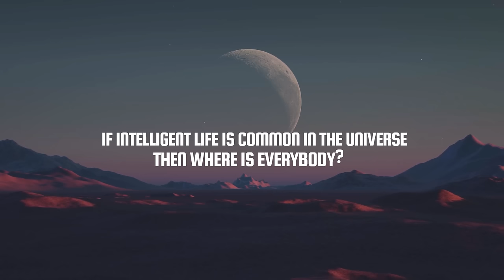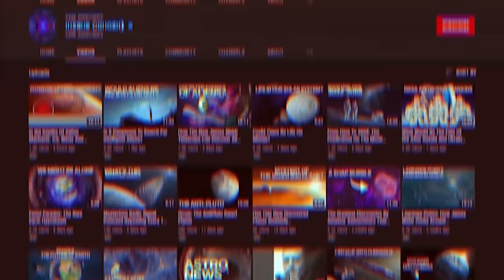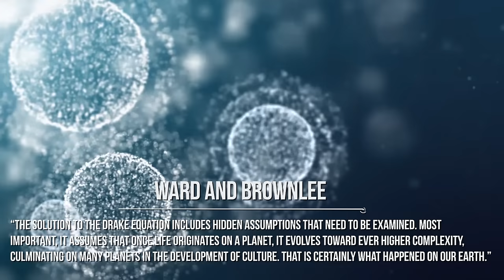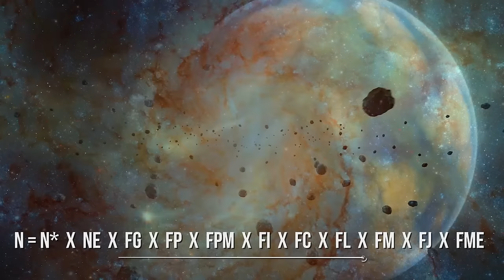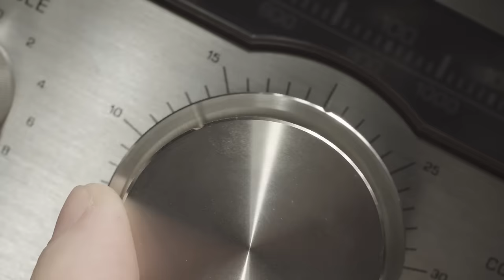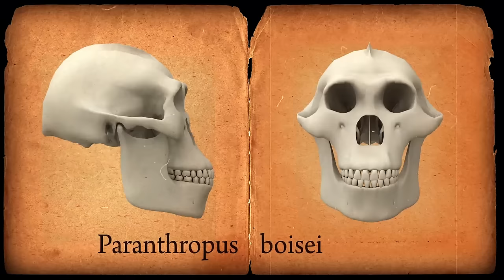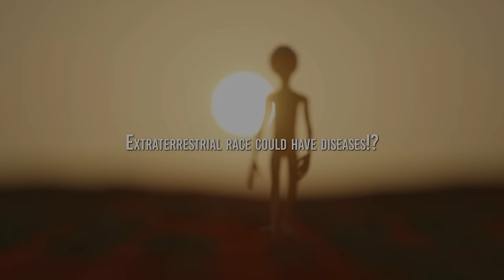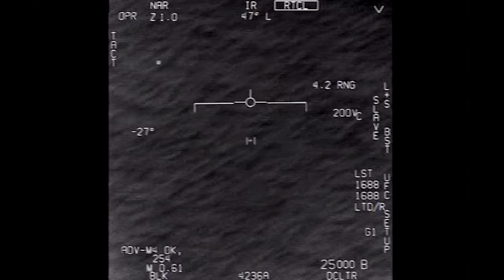The 4 Most Plausible Solutions To The Fermi Paradox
Possible solution to the Fermi paradox found! the Dark Forest Theory

 The universe is filled with stars, and this is no news, but nowadays we are also quite sure the universe is filled with the planet as well. I mean, observation had shown that we can find planets everywhere in the universe, and – given that a star can host multiple planets – planets are more numerous. So far, we discovered something like 5000 confirmed exoplanets, and this is a really small number to be able to make accurate predictions and science.

 Fermi Paradox: The Rare Earth hypothesis

Basically, according to this hypothesis, life and the evolution of complexity require a combination of astrophysical and geological conditions that are simply not common in our Universe. In other words, we are quite special and unique.
If this hypothesis was true, we would be in a real messy situation.
Astronomy and mostly cosmology today assume the prevalence of intelligent life in our universe because we think the Universe is isotropic.

Could Earth be an extraterrestrial zoo?

North Sentinel Island is a place where a tribe that separated from the rest of civilization more than 60 thousand years ago and who are currently studied from a distance as if they were a zoo.
But... Just as we study the inhabitants of North Sentinel Island as if it were a zoo, would it be possible that an extraterrestrial race much more advanced than us could be studying the human race as if we were a zoo?

Alien Police Scenario of the Fermi Paradox

Predicting what technology will be like in a century or even thousands of years is a game of educated guesswork. For example, during the American Civil War, no one could have foreseen that a century later, the atom would be tamed and nuclear weapons with the ability to end civilization would exis

00:00 Intro
00:02 the Dark Forest Theory
9:25 The Rare Earth hypothesis
15:49 Could Earth be an extraterrestrial zoo?
27:22  Alien Police Scenario of the Fermi Paradox